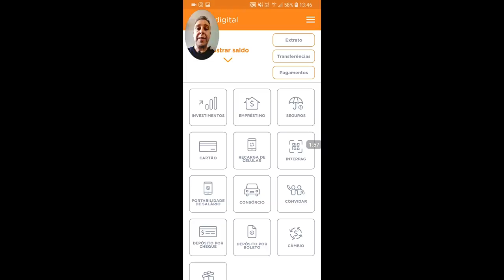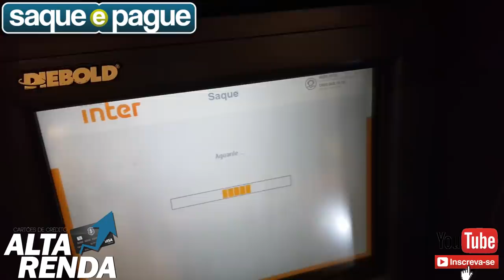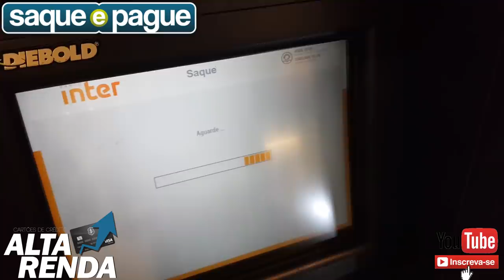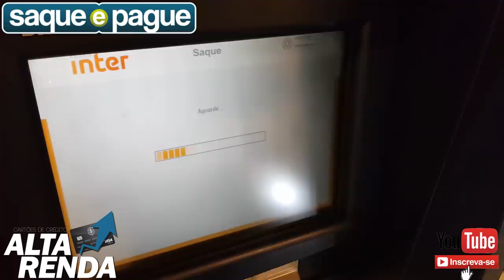💳BANCO INTER E NOVOS CAIXAS ELETRÔNICOS PARA SAQUE: "SAQUE & PAGUE" Sem Cartão?🔝✔